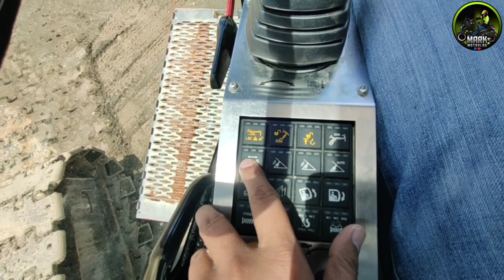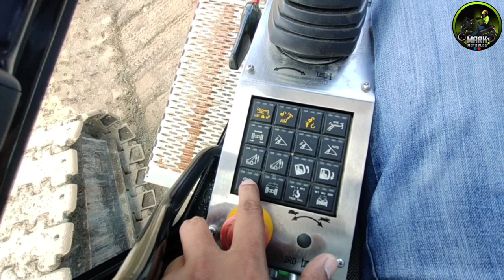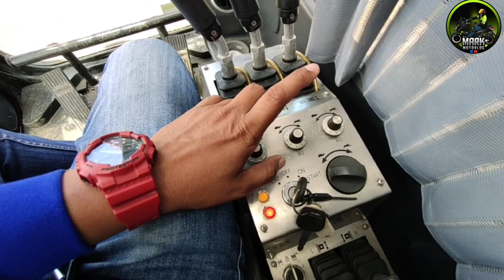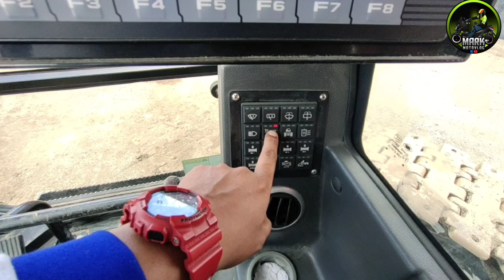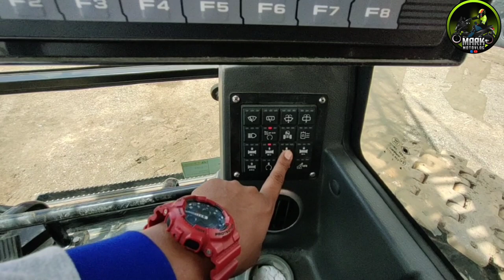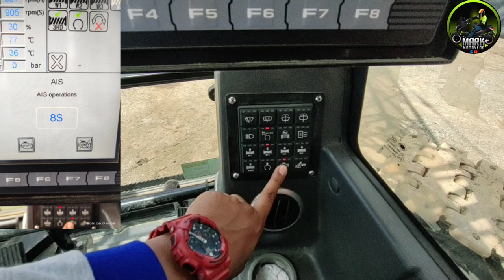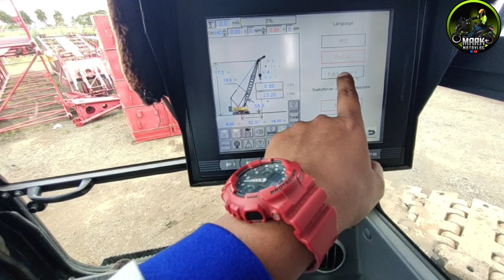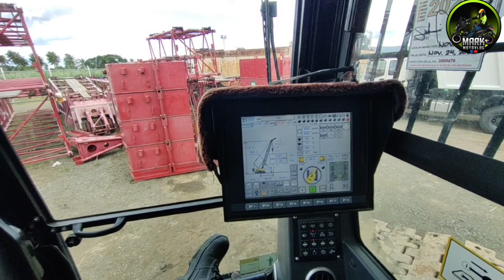HOW TO OPERATE CRAWLER CRANE / FULL BASIC TUTORIAL SANY 80Tons | new Model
Mark MotoVlog is Sharing full tutorial Video  SANY CRAWLER CRANE, JOY STICK FUNCTION and More Tips that you can use if your OPERATING this machine and Don't forget to SUBSCRIBE and LIKE SHARE and Hit the notification bell 🔔🔔 and more  Great info's about crane